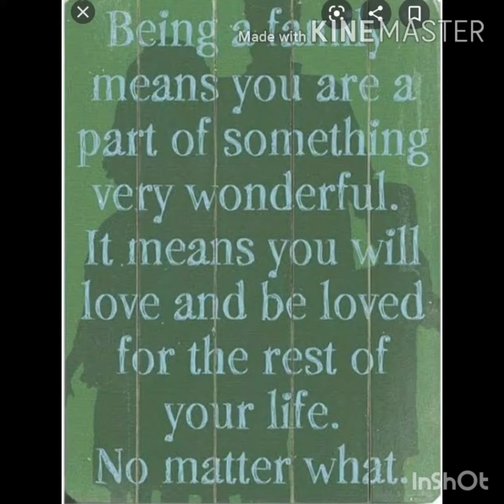GRADE 1 - EVS: Our Family